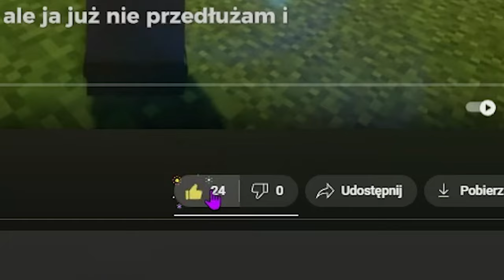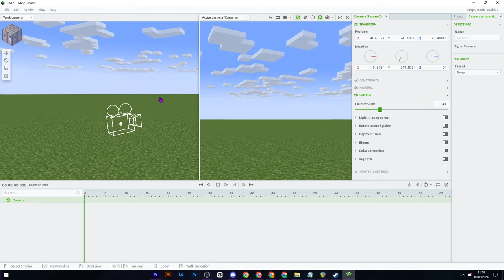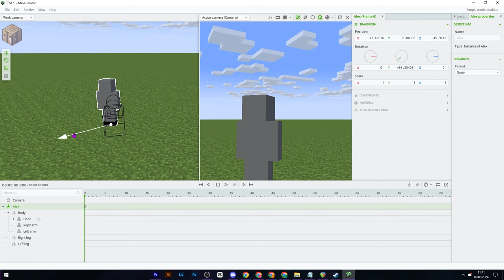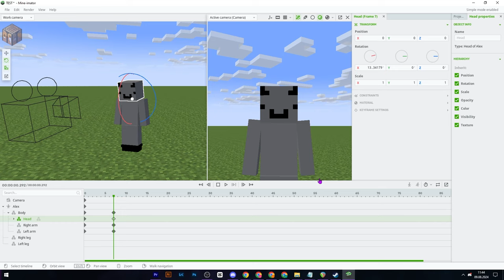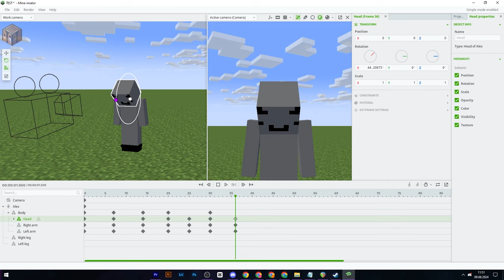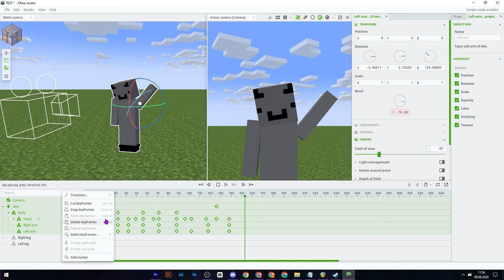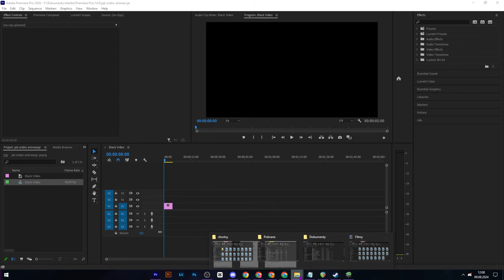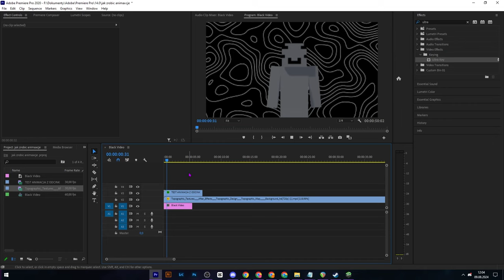JAK ROBIĆ ANIMACJE DO FILMÓW W MINECRAFT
❤️ Jeśli jesteś nowy Zostaw suba ❤️
💥 Spodobał ci się film? Kliknij lajka 💥

🎥 Nagrywam 🎥 - OBS STUDIO / STREAMLABS OBS

🖥️ Montaż 🖥️ - ADOBE PREMIERO PRO
🎨 Miniaturka 🎨 - PHOTOSHOP/ PHOTOPEA / CINEMA 4D

🖱️ Myszka 🖱️ - Bloody A70
⌨️ Klawiatura ⌨️ - Razer HUNTSMAN mini
🎤 Mikrofon 🎤 -  Mozos MKIT-800
🕹️ Fotel 🕹️ - Fury Avenger XL

🖥️ Specyfikacja Komputera 🖥️

I5 9600K
16GB RAM
                                                                           ⋰ ⋰ ⋰ T A G I ⋱ ⋱ ⋱

 Minecraft animacje / jak robić aniamcje do minecraft / jak montować / jak robić animacje do smp / jak robić rendery / jak zrobić animacje / jak zrobić wstęp do filmu / mine imator / adobe preamier pro / Minecraft intro animacje / free preset minecraft aniamtion